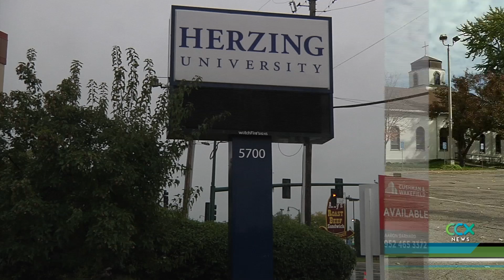Crystal Vote Makes Way for Herzing Building Demolition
The Crystal City Council has approved plans for a storage facility at the site of the former Herzing University building. Most council members are excited to see demolition of the building. One council member, Julie Deshler, preferred to see something rather than a storage facility.